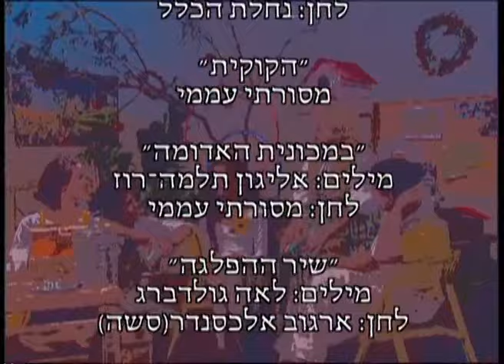סבתא בישלה דייסה חלק א 3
תסריט - רחל שיין ארגמן
עיבודים והפקה מוסיקלית - מירון מינסטר
במאים - רחל שיין ארגמן - עדי בנימינוב
כל המילים והלחנים רשומים בגוף הסרט
הפקה - קלסיקלטת